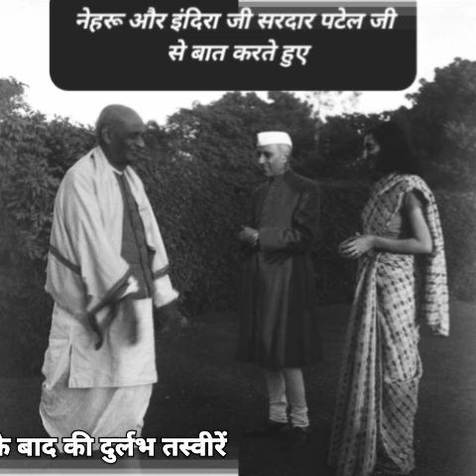1947 के पहले स्वतंत्रता सेनानी और 1947 के बाद की दुर्लभ तस्वीरें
1947 के पहले और बाद की दुर्लभ तस्वीर
1947 के पहले स्वतंत्रता सेनानी के दुर्लव तस्वीर
pictures of indian freedom fighter very rarest pictures of indian freedom fighter
image source:Pinterest